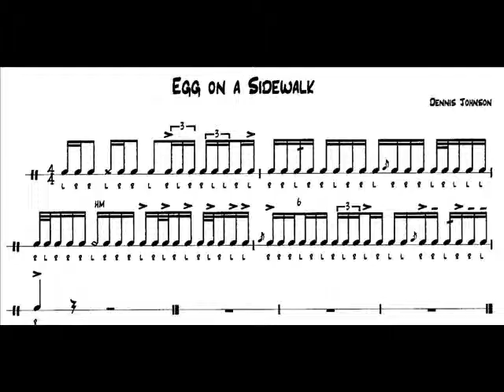Egg On A Sidewalk